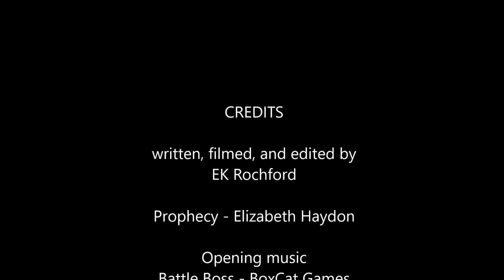EK Rochford and Prophecy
Prophecy is the continuation of the Symphony of Ages by Elizabeth Haydon. The story of Rhapsody, Achmed, and Grunthor continues, spreading across the new continent and exploring the scars of the Great War and enormity of the task of reuniting the Empire. But a dark eye still marks their steps, and danger is everywhere, these days.

I am, after all, a writer, and am more eloquent than charismatic. So here's the written review on my tumblr...

And for those of you who think I'm in no position to judge, well, come take a look at my books so you can be fully justified when you make that reasonable accusation.